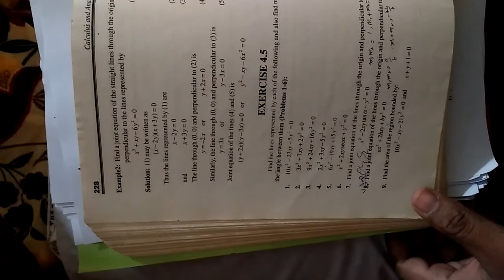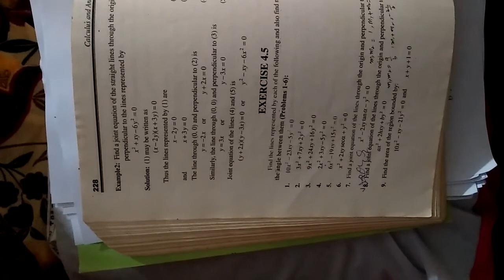second year(4.5 Q no#01) angle deduction